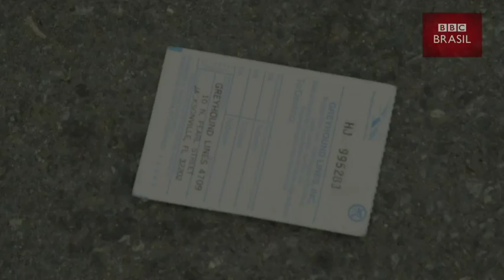Por que centenas de imigrantes estão deixando diariamente os EUA em direção ao Canadá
Centenas de imigrantes tentam cruzar fronteira entre os Estados Unidos e Canadá diariamente